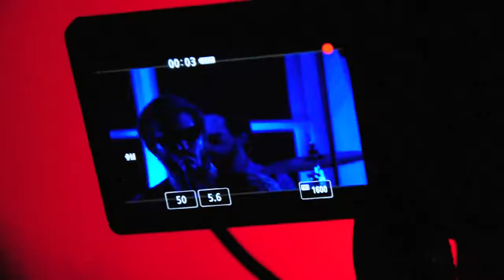Club2 - SommerPausenEnde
Die Sommerpause ist vorbei!!!